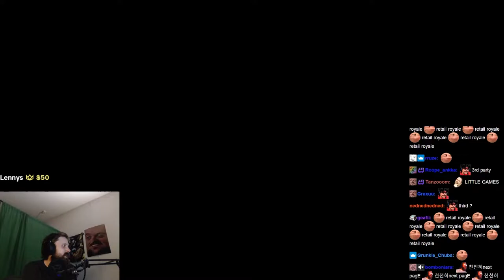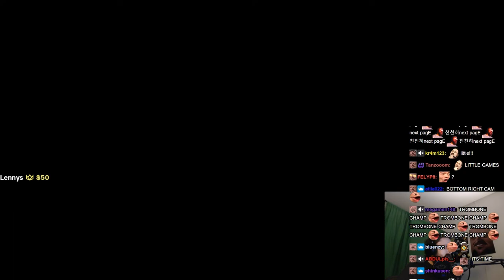Forsen plays Third Wild (with Chat)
Stream Date: 3/8/2022 5:02:45
Stream Duration: 5:51:10

Game Description:  Third Wild it is a game that combines survival with fantasy. Survive, fight, build your buildings, and go on an adventure in a medieval open world with monsters and strange areas for you to explore.